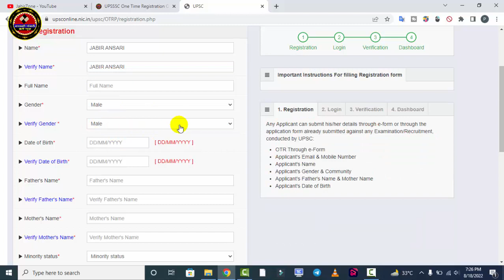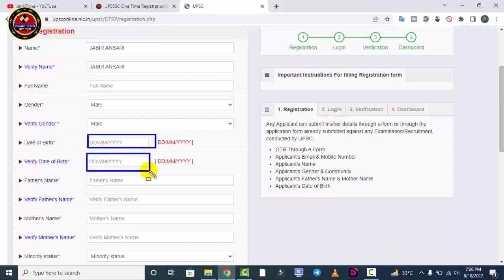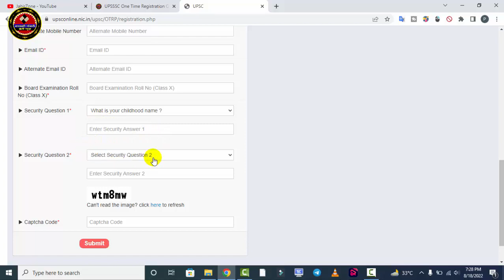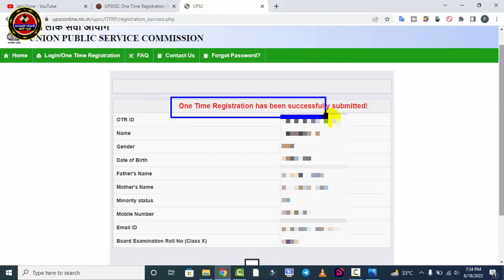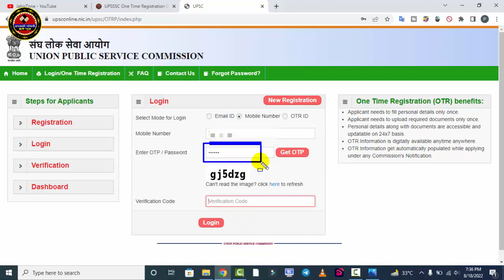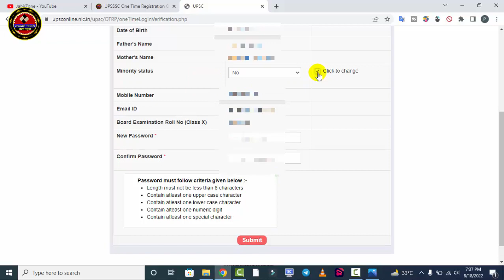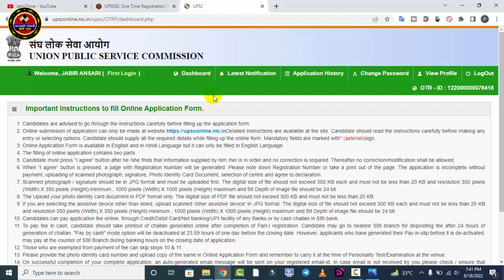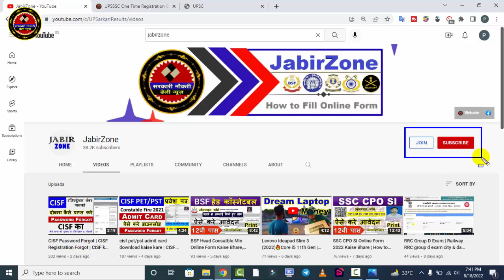UPSC OTR Online Form 2022 Kaise Bhare | UPSC One Time Registration |UPSC OTR Registration Kaise Kare